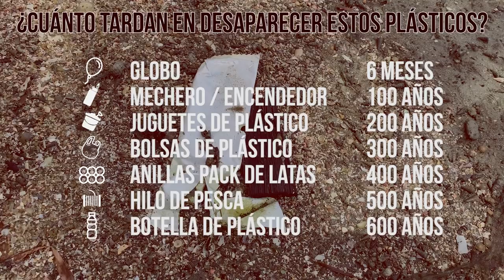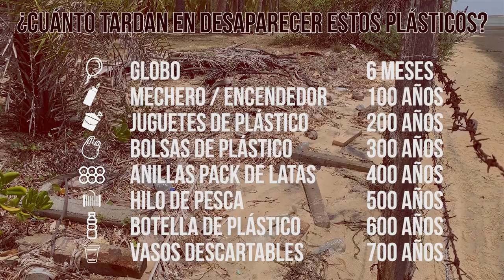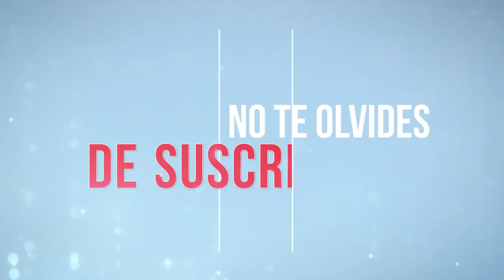Mar de plástico - Me sumo a ProtectParadise en la lucha contra la basura en los océanos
Aprovecho que estoy en Sri Lanka para compartirles lo que veo y siento acerca de la polución marina, la basura que enviamos al mar.

Te invito a seguirme en Instagram.com/MartinezNotte, en las stories te estoy mostrando los proyectos e ideas para seguir limpiando las playas de Kalpitiya, donde estoy viviendo estos meses.

La responsabilidad que tenemos sobre esto y porque no debemos mirar hacia otro lado. ¡Espero me ayuden a que esto llegue a muchas personas y entre todos hagamos un mundo más limpio para nosotros y las próximas generaciones!

No seamos quiénes convertimos el planeta en un mar de plástico y un mundo de m!3rd@

PARA QUE COMIENCES TU AVENTURA

IMPORTANTE: Nobleza obliga decir que si utilizan estos enlaces, me ayudan a seguir viajando porque me llevo una pequeña comisión, que no implica recargo alguno para el precio que ustedes tendrán.